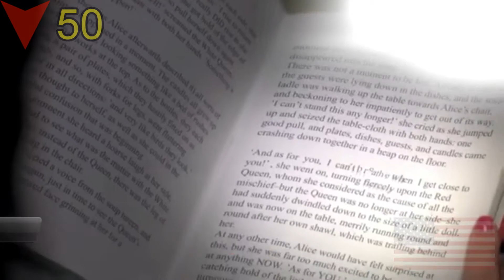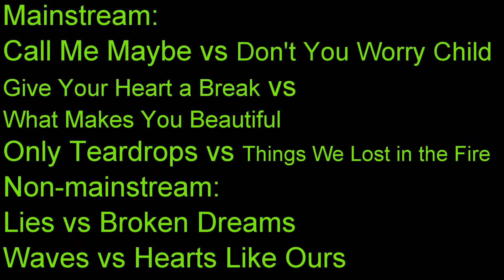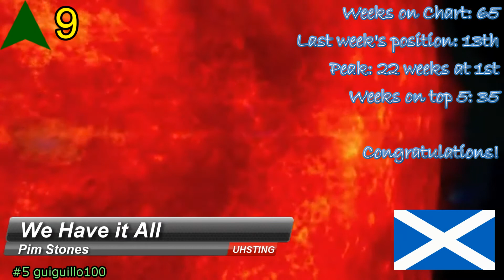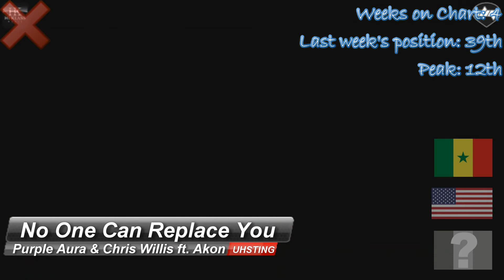Uhsting's Chart Top 50 Non-mainstream Week of 28/12/13 - 3/1/14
Please enjoy and vote for your top 5 non-mainstream songs and your battle songs (shown after no. 20) (Call Me Maybe vs. Don't You Worry Child; Give Your Heart a Break vs. What Makes You Beautiful; Only Teardrops vs. Things We Lost in the Fire; Lies vs. Broken Dreams; Waves vs. Hearts Like Ours.) and your outro song which may reach to our non-mainstream chart! All the visual content in this video is suitable for ages above 3. However, not all music videos contain non-explicit content. Advise your children when needed. If you are suffering from epilepsy and exploding head syndrome, do remember to do preventive measures.

Our Story enjoys its second week at no. 1 last week. Can this song remain to be no. 1? Battle tournament is still on the way!

Uhsting's non-mainstream theory: less than 5 mil views (Tell me if you find one of them have a particular video over 5 mil views)

Uhsting's Chart is a chart which includes English, some Spanish, French etc. songs from UK, US, Australia, New Zealand and also others (except for Chinese, K-Pop and J-Pop)! It also contains OSTs. Uhsting's Chart is one of a chart which changes its song most. Mostly every week, there'll be about 10 songs being debut in this chart.

--No. 1 songs of 2013-- (Non-mainstream chart)
John McManus ft. Tasha Short - I Won't Look Back
Alice Olivia - Fine Without Me
Lemar - Invincible (Steeve Lauritano Remix)
Pim Stones - The Life We Could Have Had
Emancipator - Minor Cause
Jutty Ranx - I See You
M83 - OK Pal
Flip de Riviera ft. Ivo Soares - Let it Go
M83 - Steve McQueen
Gold Fields - Dark Again
M83 ft. Susanne Sundfor - Oblivion
PhenomeneFlash - Far Away
Project 46 ft. Matthew Steeper - No One
Faruk Sabanci - Elveda
Pim Stones - We Have it All
John McManus ft. Clanley - Call it Love
Tiesto ft. Kyler England - Take Me (Original Mix)
Sam Tsui & Elle Winter - Unsinkable
(Skipped one week)
Hellberg & Deutgen vs. Splitbreed - Collide
Little Green Cars - My Love Took Me Down to the River to Silence Me
Tiesto ft. Kyler England - Take Me (Chic and the Tramp Remix)
NONONO - Pumpin Blood
NONONO - Pumpin Blood
Pim Stones - The Last One I Made
Mako ft. Angel Taylor & Connie Sewell - Our Story

--Acknowledgements--
Can be found in our Facebook page. Please click to our official page to view the full list of credits
Category
Music
License